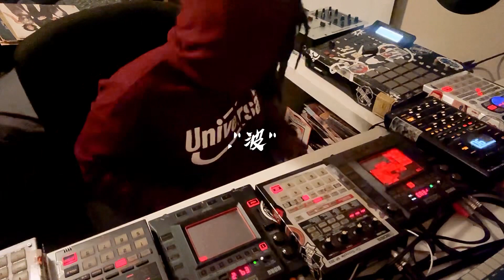.it’s been a “minute”